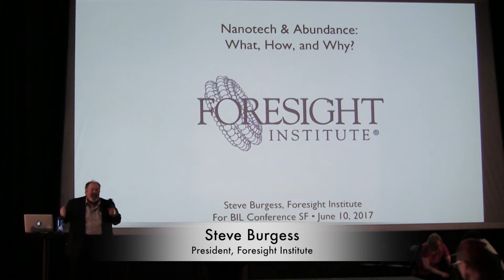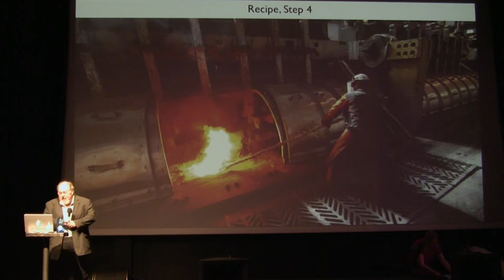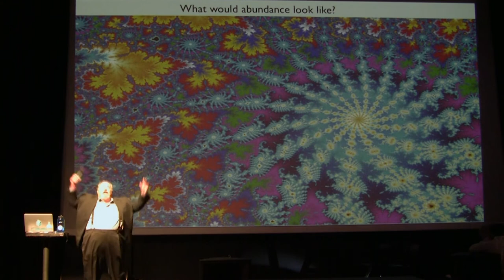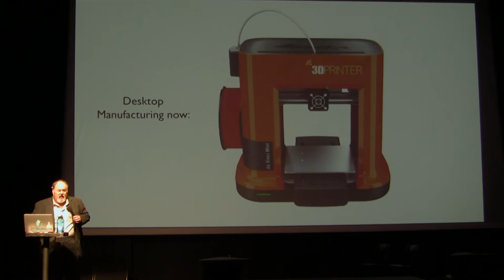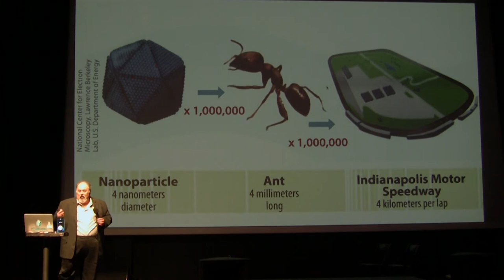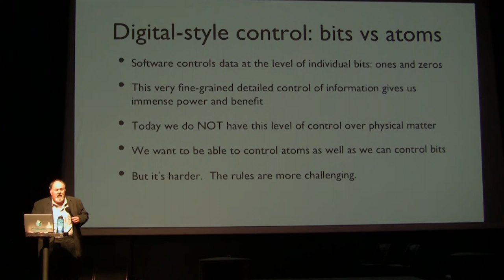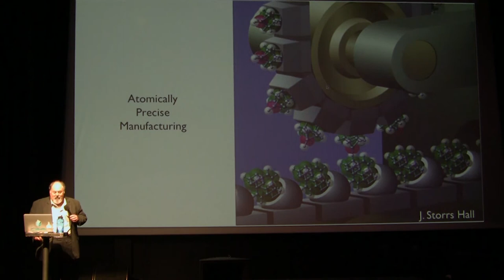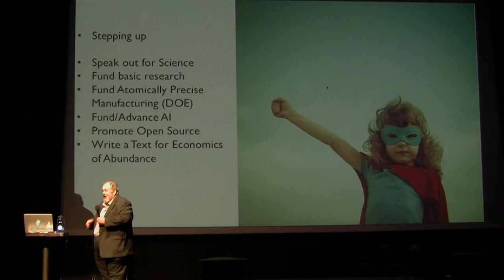Steve Burgess BIL Talk: Nanotechnology and Abundance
How do we build abundance for future generations while saving the planet? Steve Burgess discusses how to get there at BIL SF 2017.